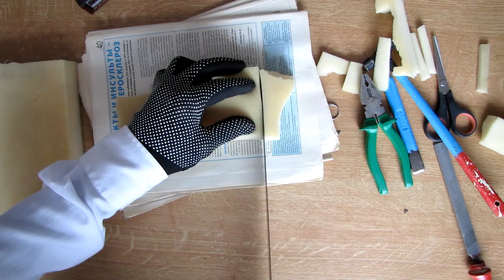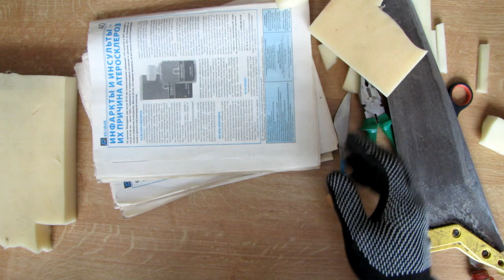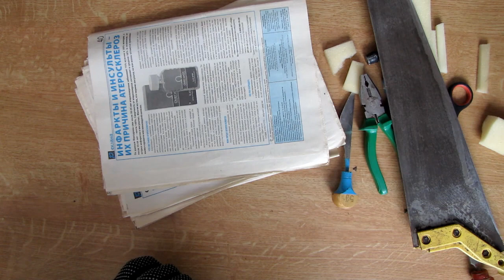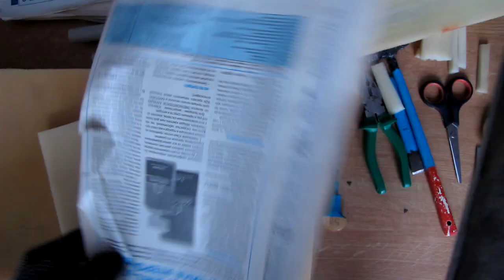паралон резать ровно, чем, острая пила,